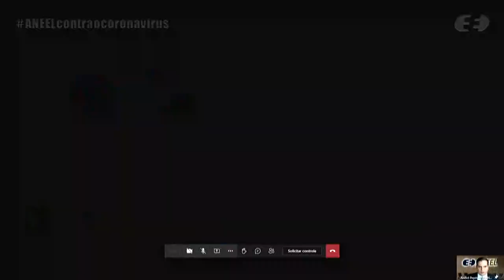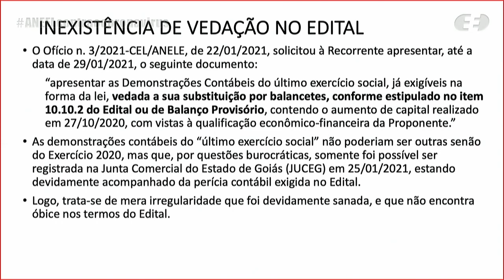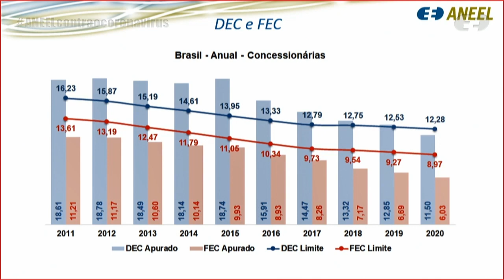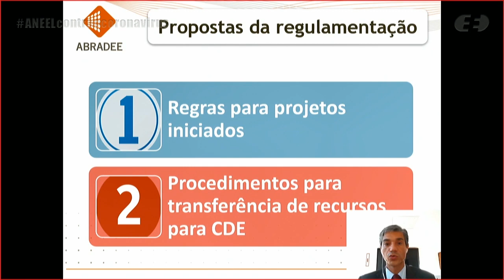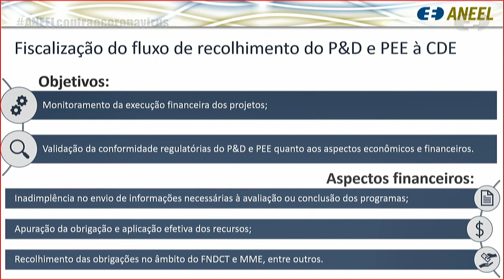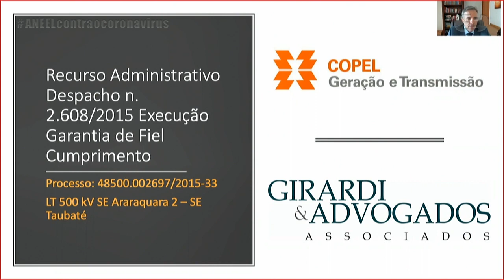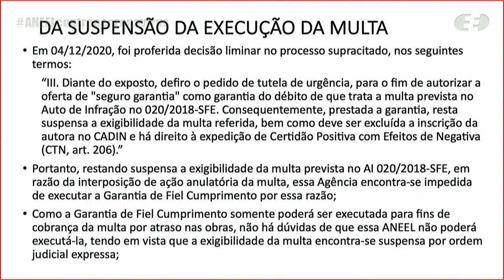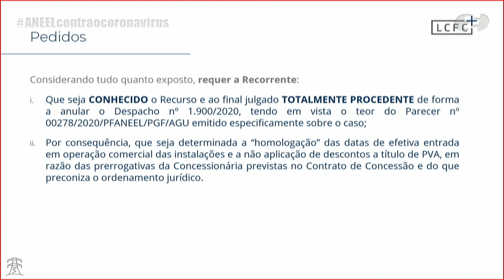8ª Reunião Pública Ordinária ANEEL – 16/03/2021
A 8ª Reunião Pública Ordinária da Diretoria da ANEEL em 2021 foi realizada, de forma virtual, no dia 16/03/2021. A pauta da reunião foi composta de 42 itens, sendo que os itens 10 a 42 foram deliberados em bloco, com exceção dos itens 12 e 15, que foram destacados, e dos itens 13, 17 e 42, retirados de pauta. Também foram retirados os itens 4, 5, 8 e 12. A pauta completa e a ata da reunião podem ser conferidas no sítio da Agência, (ou no menu "A ANEEL" e, posteriormente, "Reuniões Públicas da Diretoria").

00:00:05 Abertura da Reunião Pública e informes gerais

00:04:12 Aprovação da Ata da 7ª Reunião Pública Ordinária da Diretoria da ANEEL em 2021

00:04:50 Anúncio dos itens da Reunião Pública e itens deliberados em bloco. Acesse a descrição completa em

00:07:01 Item 2. Processo: 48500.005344/2020-52, 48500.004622/2020-54 Assunto: Resultado da Revisão Tarifária Periódica da CPFL Santa Cruz, a vigorar a partir de 22 de março de 2021, e definição dos correspondentes limites dos indicadores de continuidade de Duração Equivalente de Interrupção por Unidade Consumidora – DEC e de Frequência Equivalente de Interrupção por Unidade Consumidora – FEC para o período de 2022 a 2026, consolidados após a avaliação das contribuições trazidas na Consulta Pública nº 76/2020. Diretor(a)-Relator(a): Sandoval de Araújo Feitosa Neto.

00:56:39 Item 1. Processo: 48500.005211/2019-42 Assunto: Recurso Administrativo interposto pela Agronegocioaltaluzbrasil Indústria e Comércio, Importação e Exportação S.A. em face do Despacho nº 321/2021, emitido pela Comissão Especial de Licitação – CEL, que inabilitou a Recorrente para o Lote 1 do Leilão nº 1/2020-ANEEL (Leilão de Transmissão). Diretor(a)-Relator(a): Efrain Pereira da Cruz.

01:43:29 Item 3. Processo: 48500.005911/2016-94 Assunto: Resultado da Consulta Pública nº 38/2019 (segunda fase da Audiência Pública nº 46/2016), instituída com vistas a colher subsídios e informações adicionais para o aprimoramento da proposta de revisão da regulamentação da continuidade do fornecimento na distribuição de energia elétrica. Diretor(a)-Relator(a): Sandoval de Araújo Feitosa Neto.

03:11:28 Item 4. Processo: 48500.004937/2020-00 Assunto: Resultado da Consulta Pública nº 78/2020, instituída com vistas a colher subsídios e informações adicionais para o aprimoramento da proposta de regulamentação do art. 1º da Medida Provisória nº 998/2020, referente aos recursos em projetos de pesquisa e desenvolvimento e eficiência energética não comprometidos que serão destinados à modicidade tarifária. Diretor(a)-Relator(a): Elisa Bastos Silva.

05:30:31 Item 6. Processo: 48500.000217/2019-23 Assunto: Resultado da Consulta Pública nº 40/2019, instituída com vistas a colher subsídios e informações adicionais para aprimoramento da proposta de alteração do Submódulo 5.6 dos Procedimentos de Regulação Tarifária – PRORET no tocante à forma de correção do recurso provisionado para recolhimento ao Programa Nacional de Conservação de Energia Elétrica – Procel pelas empresas distribuidoras de energia elétrica, nos termos da Lei nº 9.991/2000. Diretor(a)-Relator(a): Efrain Pereira da Cruz.

05:41:51 Item 7. Processo: 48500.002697/2015-33 Assunto: Recurso Administrativo interposto pela Copel Geração e Transmissão S.A. – Copel-GT em face do Despacho nº 2.608/2015, emitido pela Superintendência de Concessões, Permissões e Autorizações de Transmissão e Distribuição – SCT, que determinou a execução da Garantia de Fiel Cumprimento do Contrato de Concessão nº 10/2010 em razão do atraso nas obras. Diretor(a)-Relator(a): Sandoval de Araújo Feitosa Neto.

06:20:27 Item 9. Processo: 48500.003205/2017-99 Assunto: Anuência ao Termo de Parcelamento de Débitos com o Fundo Setorial da Conta de Desenvolvimento Energético – CDE, a ser celebrado entre a Câmara de Comercialização de Energia Elétrica – CCEE e a Celesc Distribuição S.A. Diretor(a)-Relator(a): Hélvio Neves Guerra.

07:10:52 Item 12. Processo: 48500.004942/2019-71 Assunto: Recurso Administrativo interposto pela Brilhante Transmissora de Energia S.A. em face do Despacho nº 1.900/2020, emitido pela Superintendência de Concessões, Permissões e Autorizações de Transmissão e Distribuição – SCT, que negou provimento ao requerimento para homologação das datas de entrada em operação comercial das instalações contratadas, com efeito sobre o desconto da Parcela Variável por Atraso – PVA. Diretor(a)-Relator(a): Hélvio Neves Guerra.

07:27:12 Item 15. Processo: 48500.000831/2021-18 Assunto: Requerimento Administrativo, com pedido de medida cautelar, interposto pela Flora Energética Ltda., com vistas à conexão de unidade geradora à rede de distribuição da Enel Distribuição Goiás. Diretor(a)-Relator(a): Hélvio Neves Guerra.